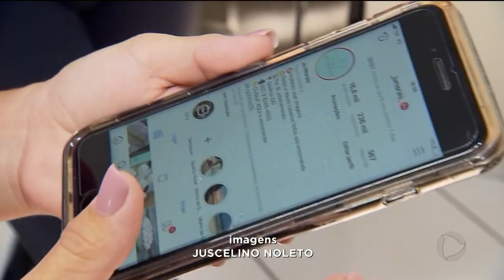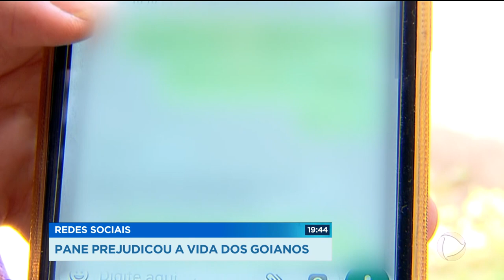REDES SOCIAIS: PANE PREJUDICOU A VIDA DOS GOIANOS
Troca de informações, envio de dados, fotos. Facebook, Whatsapp, Instagram, por exemplo, se tornaram fundamentais também para a venda e compra de produtos.